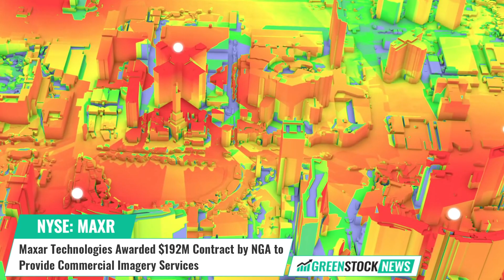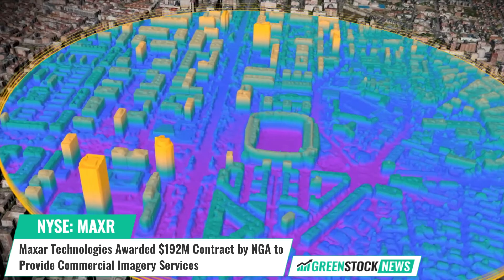Maxar Technologies ($MAXR) Awarded $192M Contract by NGA to Provide Commercial Imagery Services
Maxar Technologies (NYSE: MAXR) has been awarded a $192 million contract by the National Geospatial-Intelligence Agency (NGA) to provide commercial imagery services to multiple US allies and partners.

This includes high-resolution electro-optical, synthetic aperture radar (SAR) and 3D data products. Maxar will leverage its products, including SecureWatch, Rapid Access Program, Precision3D and Commercial SAR, to support the contract requirements and provide the best solutions for its clients.

This contract solidifies Maxar's position as a leader in the geospatial industry and demonstrates its commitment to innovation and providing top-quality services.

Tony Frazier, Maxar’s Executive Vice President and General Manager stated: “Maxar’s high-resolution 2D and 3D imagery and data products are integral for high-confidence mapping, planning and operational support, helping end users make faster, better decisions and saving lives, resources and time.”

Maxar Technologies is a provider of comprehensive space solutions and secure, precise, geospatial intelligence. Maxar’s 4,400 team members in over 20 global locations are inspired to harness the potential of space to help our customers create a better world.

Shares of Maxar Technologies trade on the NYSE under the ticker symbol MAXR.